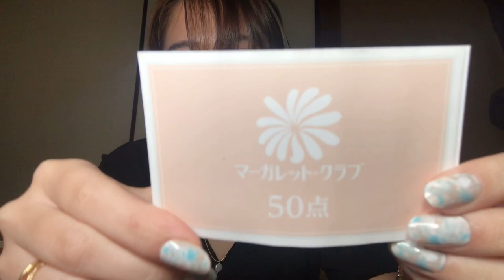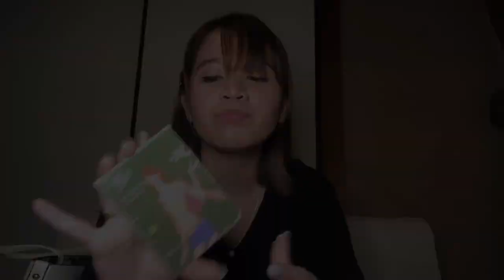What’s Inside My Bag? 2020 | RINKA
Hi, I’m Rinka! I hope all of you liked the video. ✌🏼🥰

Remember that you’re worthy! 💕